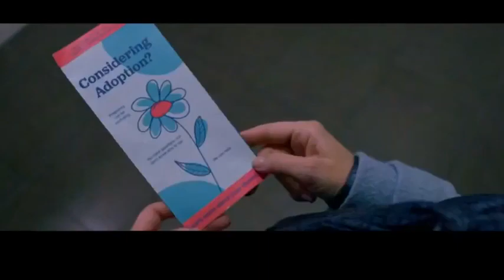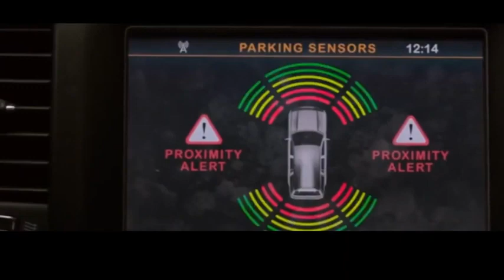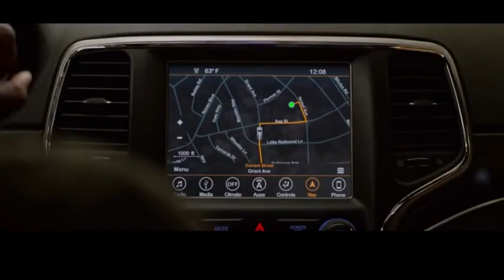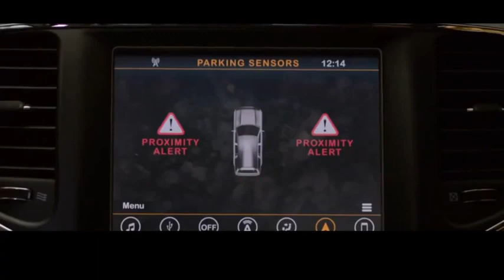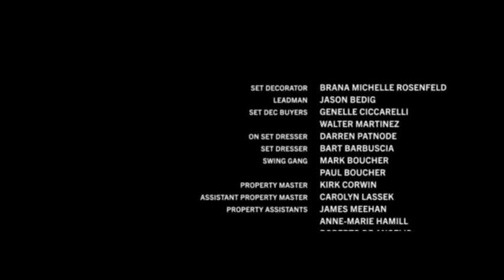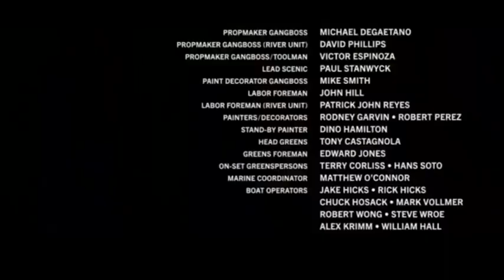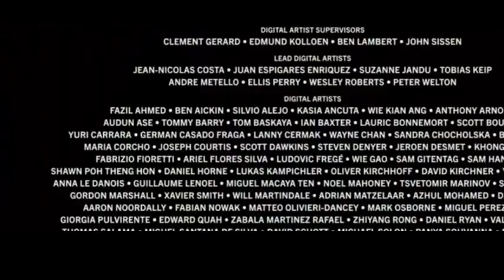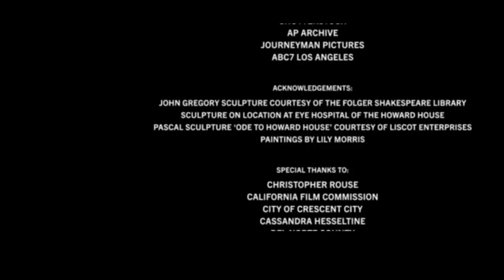bird box full movies horror film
please like and subscribe :) I  have wanted to watch this for some time looking for something nice for you horror lovers and come across this guess it's my lucky day too :) I hope you guys enjoy